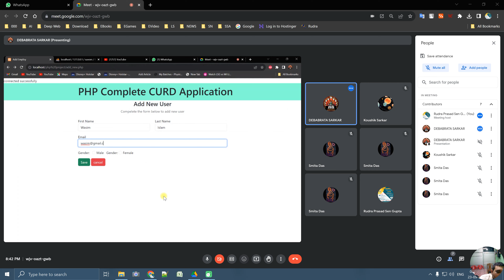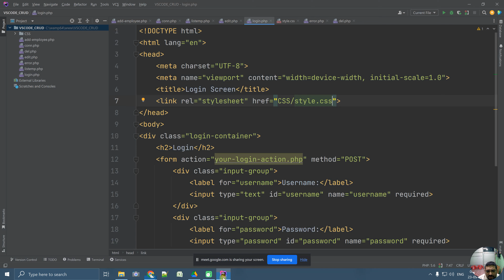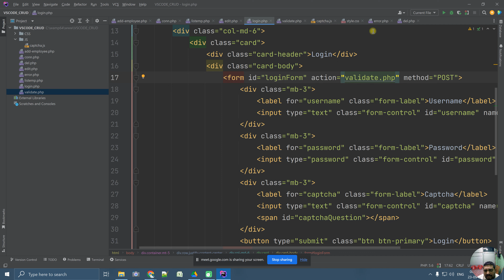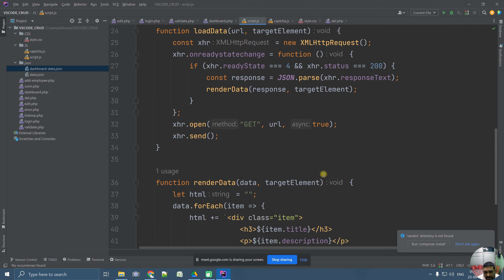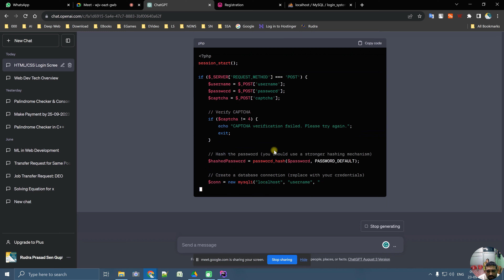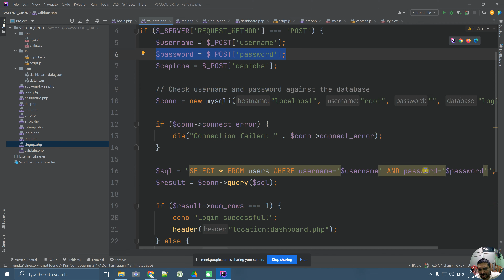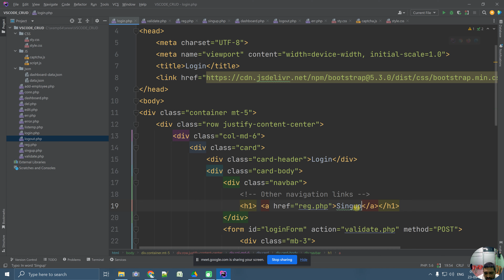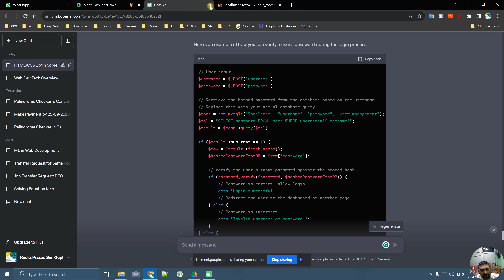Singup,Login & Dashboard Day 8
এখানে খুব যত্ন সহকারে কম্পিউটার প্রোগ্রামিং শেখানো হয়।

BCA, MCA, BTech CSE, IT, BSc CS, O and A Level, JECA for MCA Entrance

C/C++, Java, Python, R, Data Science, Data Structure
Web Development PHP, JS, SQL, PL SQL, Android Development, Advance Excel, Linux Shell Script

Computer Science and Application V-XII ICSE/ISC, CBSE, West Bengal Board

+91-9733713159